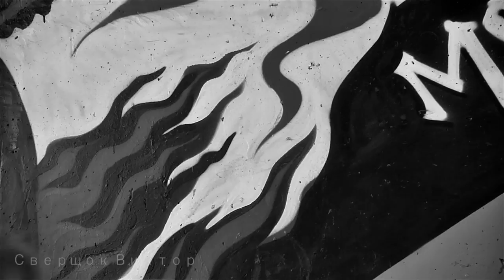Vitya Dirt @ Gavanь Park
Наконец-то мы порадуем вас нормальным профайлом Вити Дёрта). Я думаю, что объяснять про этого молодого и перспективного райдера ничего не надо, просто смотрите и наслаждайтесь видосом!

Sverschok Victor aka Vitya Dirt for Big Toys shop in Kiev, Ukraine.

Song: CKY - Testing